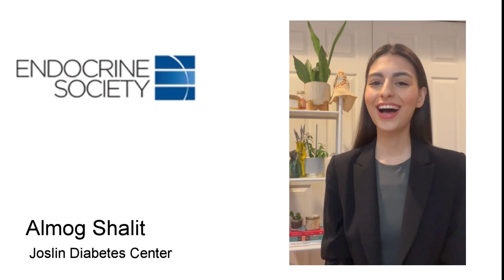Almog Shalit | 2024 CoDI Student Video Contest Winner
Almog Shalit, Joslin Diabetes Center, submitted this winning video entry to The Future of Endocrinology Competition, and she was awarded complimentary registration to ENDO, our annual meeting. If you would like to learn more or apply for the next award opportunity, visit our application